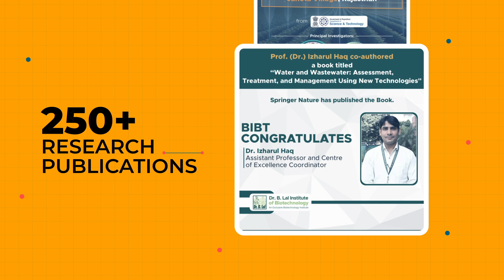Why Choose Dr. B. Lal Institute of Biotechnology | Top Biotech College in India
Welcome to Dr. B. Lal Institute of Biotechnology (BIBT) – Jaipur’s leading institute for industry-oriented biotechnology education.

📚 Why Choose BIBT?
✔ Hands-on learning from day one
✔ Experienced, world-class faculty
✔ Industry-focused curriculum
✔ 100% placement support for eligible students
✔ 250+ research papers, 25+ funded projects
✔ 2000+ alumni across top biotech companies & research centers
✔ Active campus life with events, clubs, seminars & more

🏫 Programs Offered:
🎓 B.Sc. Biotechnology
🎓 M.Sc. Biotechnology
🎓 M.Sc. Microbiology

Whether you aim for research, industry, or higher studies, BIBT helps you build a future rooted in innovation, skills, and opportunity.